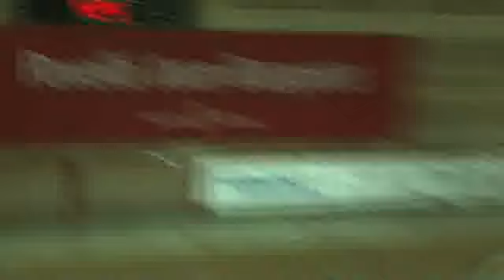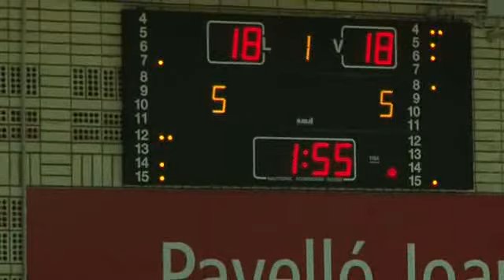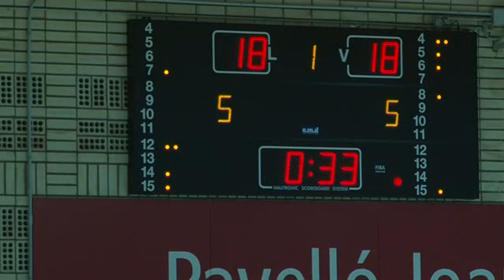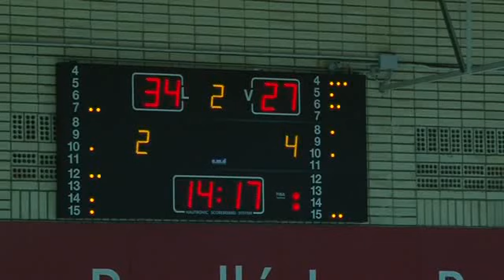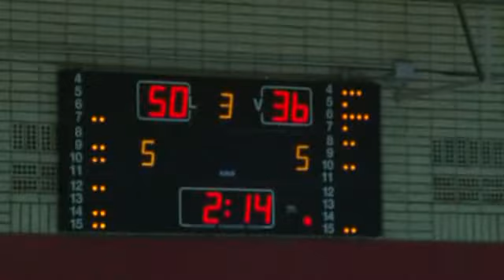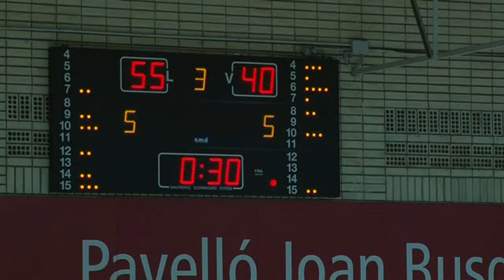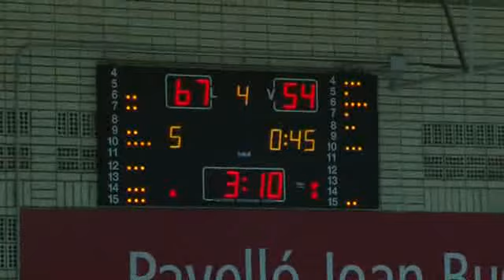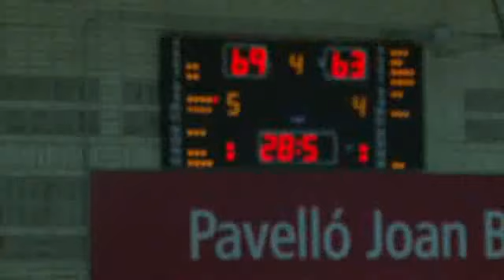PLATA CB PRAT JOVENTUT,73 - B.C. RIVER ANDORRA,66 (12/03/2011 0:00:00)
PLATA CB PRAT JOVENTUT,73 - B.C. RIVER ANDORRA,66 (12/03/2011 0:00:00)